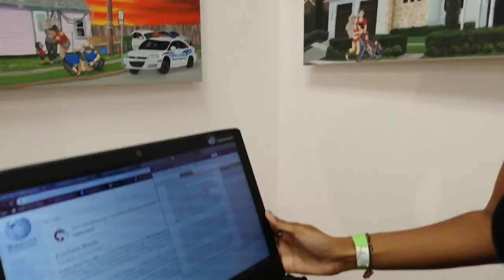Arm Yourself Against the Police: An Abolitionist Perspective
In this video revolutionary organizer and artist, Lola, will talk about the police system in America. She'll talk about its roots in white supremacy, how it relates today to the blue lives matter movement, and the importance of paying attention to symbols of fascism. The most important aspect of this video is to stress the power of arming yourself with knowledge. This video is for all audiences but it is mostly for people who want to learn more about why police are the way they are and how they should react to them if they consider themselves revolutionaries.